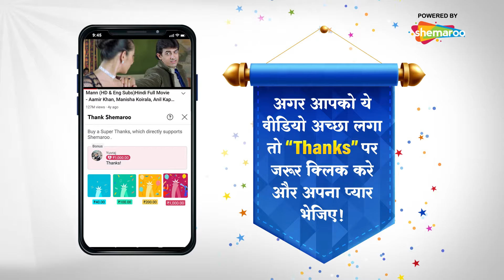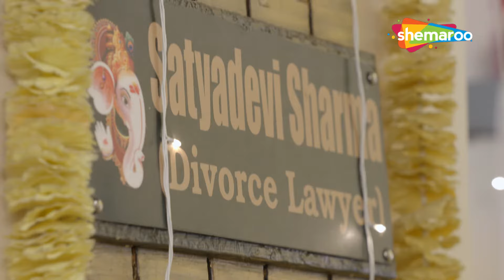Main Maayke Chali Jaaungi Tum Dekhte Rahiyo Episode 129 | Romantic Hindi Tv Serial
About Main Maayke Chali Jaaungi Tum Dekhte Rahiyo:
Main Maayke Chali Jaaungi Tum Dekhte Rahiyo follows the antics of the sweet and gullible bahu, Jaya, a wedding planner by profession, who keeps threatening her husband that she will go back to her maayka, under the influence of her overprotective mother Satya Devi. What might be the reason? One phone-call by her mother, leads her to believe that her independence is under threat at her sasuraal. But is her life post marriage really that miserable? How will Samar, the loving husband that he is, bridge the gap? Set in the lovely city of Bhopal, the show aims to capture the essence of how over interference of parents can become a nemesis to their children’s marital independence.